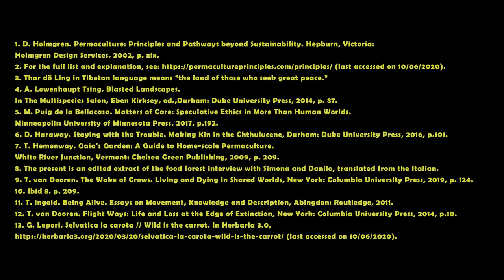Giulia Lepori and Michał Krawczyk. Regenerative Dwelling in the Age of Collapse: A Story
Abstract:
We are living an epoch of collapse. We are living through the collapses that derive from the Anthropocene.
To live through (Ingold 2011) means that we are not occupants of a collapsing world, but we are inhabitants in the world’s collective collapsing performance. Being aware of the Earth’s state of degradation is a way to be mentally prepared for the challenges that we will be presented. This, in our opinion, shall be the underlying statement behind the current humanities. Nevertheless, our doctoral researches in the environmental humanities propose neither the doom and gloom nor the apocalyptic storytelling. They propose to allow places for difference. We feel the responsibility to offer media that show how the world can be different from the ways it is. In the context of positive solutions, this exposition is a joint multimodal storytelling of two ethnographic fieldworks in the permacultural site of Centre for Development of Consciousness – Thar dö Ling, in Sicily, Italy. For six months we lived with a family of permaculture designers, to experience and document a manner of dwelling that creates human habitats in sustainable relations with the more-than-human biotic and elemental communities. In the two researches, moving images and writings are both methodological tools and artifacts that narrate while affecting. In this collaboration, we argue that multimodal storytelling is a practice of enhanced mediation that can affect the audience at intellectual and sensorial levels, promoting the imagining of regeneration. Thus, we exhibit four short films accompanied by four readings, which tell stories of/for a culture of ecological consciousness. Far from suggesting the one-for-all solutions for a universal culture of ecology, this presentation is an ethnographic fragment to witness that in our age of collapse, regenerative imagination is still enacted.